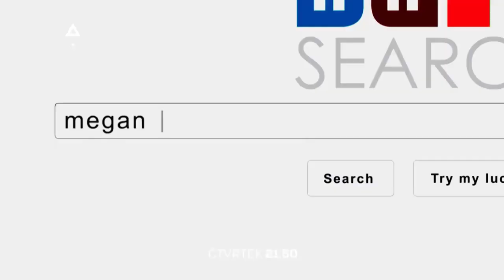zlatá mládež l. a.